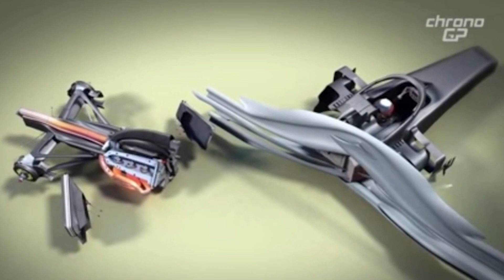O papel do halo na sobrevivência de Grosjean no GP de Bahrein | MÁQUINAS NA PAN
Alex Ruffo comenta sobre o GP de Bahrein, que, apesar de mais uma vitória de Hamilton, foi marcado principalmente pelo acidente do piloto Romain Grosjean, e ressalta como o halo foi essencial para sobrevivência do francês